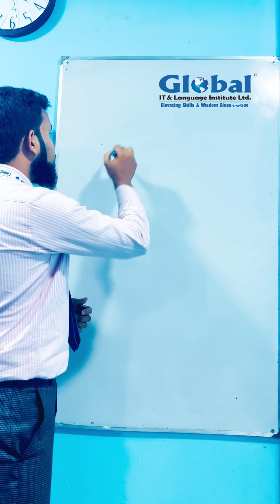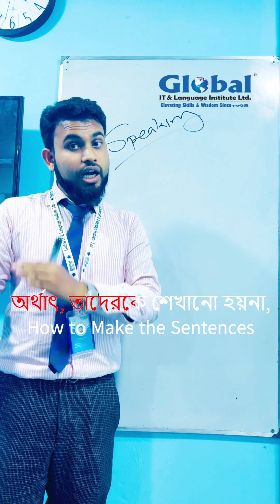কিভাবে IELTS Speaking এ 7+ মার্ক তুলবেন?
বিশেষ ছাড়-এ IELTS Course সহ সকল কোর্স-এ ভর্তি  চলছে!!
"আইটি এবং ভাষা শিক্ষা সেবায় আমরাই সবচেয়ে পুরোনো ও ঐতিহ্যবাহী (১৯৯৮ সাল থেকে)প্রতিষ্ঠান"]
👉 "আইটি এবং ভাষা শিক্ষাসেবার ক্ষেত্রে আমরাই সবচেয়ে পুরনো/ঐতিহ্যবাহী(১৯৯৮ সাল থেকে) প্রতিষ্ঠান"
👉 বিস্তারিত জানতে নিচে দেয়া নম্বরে কল বা মেসেজ করুন। অথবা সরাসরি চলে আসুনঃ-
🎯 Location:- (হেড অফিস), ১৮, ইন্দিরা রোড (তেজগাঁও কলেজের পশ্চিম
      পাশের গলি ও তোফাজ্জল বুক হাউজের পিছনে, নিচ তলা- ৫ম তলা),
      ফার্মগেইট, ঢাকা-১২১৫।
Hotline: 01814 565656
🎯 Location:-গ্রীণরোড অফিস :
১০৯ অর্কিড প্লাজা-২(আনন্দ সিনেমা হল থেকে ২০০ গজ দক্ষিণে,নিচ তলা),গ্রীণরোড, ঢাকা।
উত্তম কুমার ভট্টাচার্য, ম্যানেজার :
🌎Facebook:fb/global.edu.bd.Global IT & Language Institute Ltd.
গ্রীনরোড ব্রাঞ্চ: ১০৯ অর্কিড প্লাজা, গ্রীনরোড, ঢাকা
ম্যানেজার: উত্তম কুমার ভট্টাচার্জ
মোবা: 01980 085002